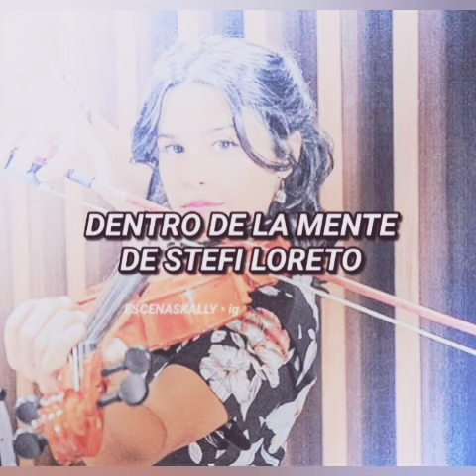Cyd e Shelby (más una vez) || Bustin Loose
vcs não imaginam o tanto de fotos que eu tenho delas
talvez tenha ficado algumas fotos repetidas no vídeo

créditos aos criadores das músicas

e se bem...

se divirtam

PLÁGIO É CRIME 👍🙅💢